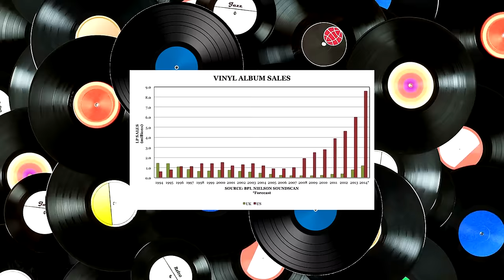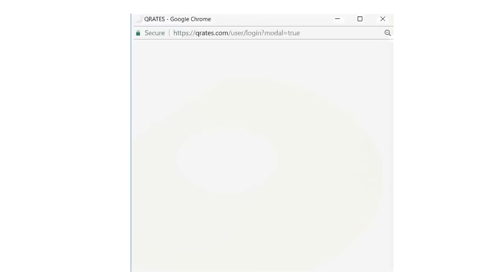How To Crowdfund Vinyl